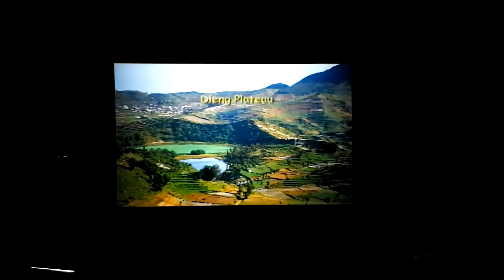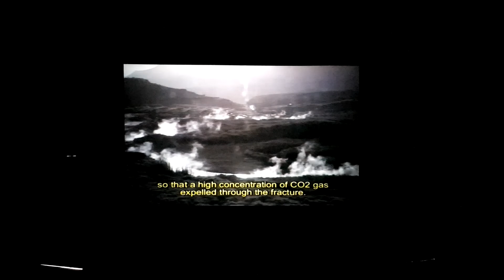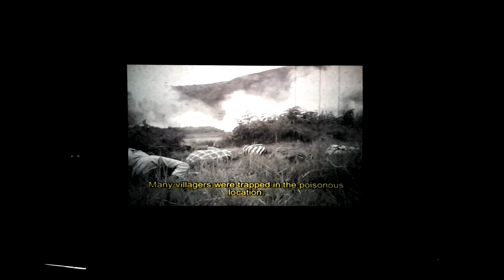Discovering the Beauty of Dieng's Batu Ratapan Angin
Discovering the Beauty of Dieng's Batu Ratapan Angin | Play Episode #81

Batu Ratapan Angin is a mesmerizing tourist attraction, surrounded by the picturesque landscape of Dieng Plateau, with its crystal clear waters and unique changing colors that will leave you spellbound. Join us on this journey to witness the beauty of Batu Ratapan Angin, a hidden gem of Indonesia, and experience the tranquility that comes with it.

If you visit the Land Above the Clouds, don't forget to visit the Batu Ratapan Angin at Dieng. It is a tourist attraction which presents a stretch of beautiful waters at an altitude of 2000 m above sea level.

The name Batu Ratapan Angin itself comes from the unique color of the lake's surface water, which can change.

⏱️ Time Line:
0:00 Plan Changed
1:04 The Beautiful Owl
2:58 Danau Telaga
4:00 The Batu Pandang
5:12 Enjoying the Gorengan
6:02 The Theater

Title: Tenderness